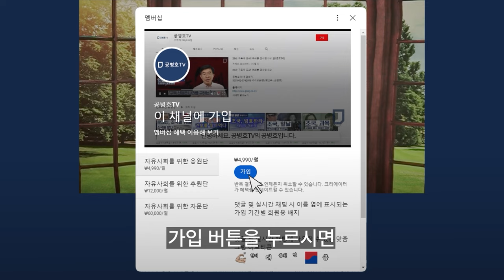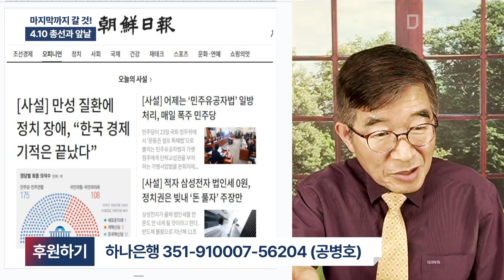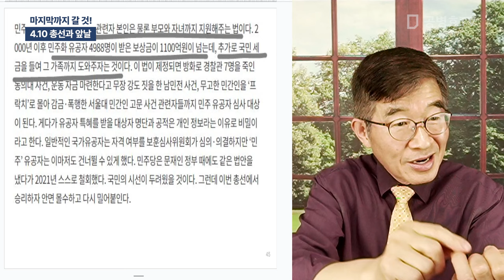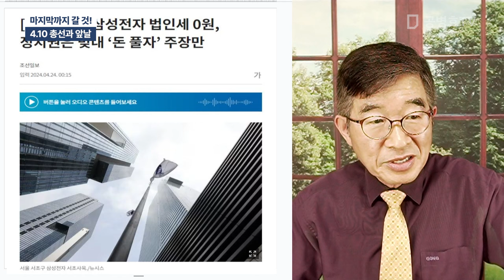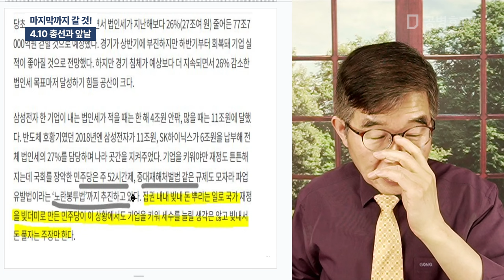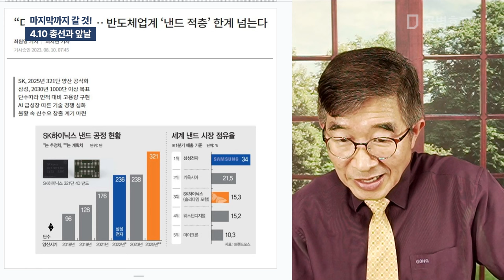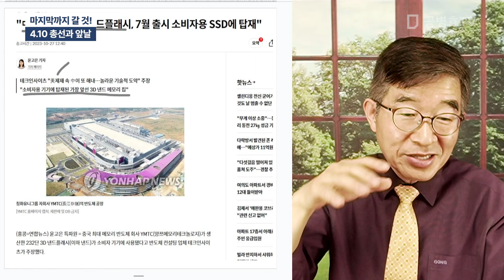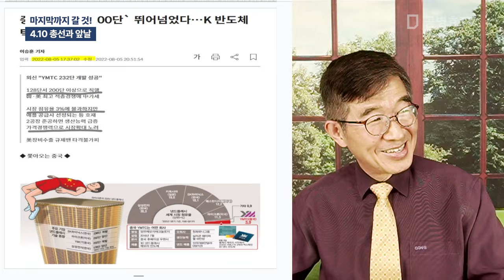마지막까지 갈 것! / 4.10 총선과 앞날 [공병호TV]